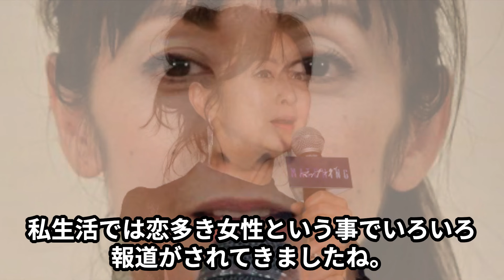【衝撃】浮気や不倫がバレて泥沼を経験した芸能人衝撃度ランキングTOP24！その後の末路に一同驚愕...その内容とは！？